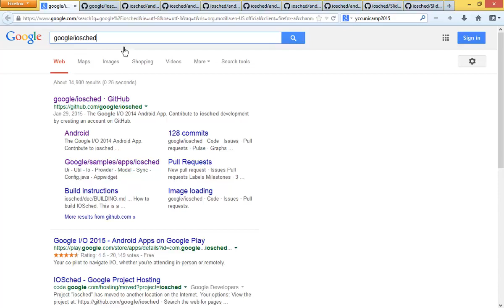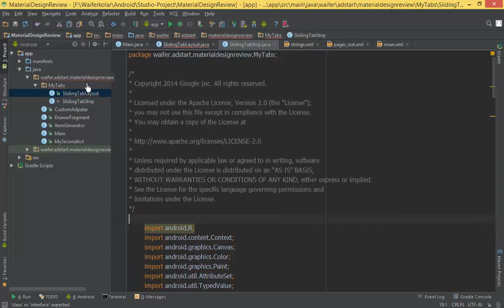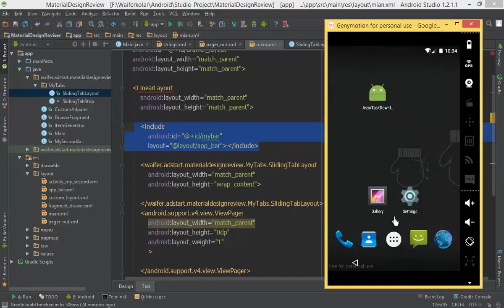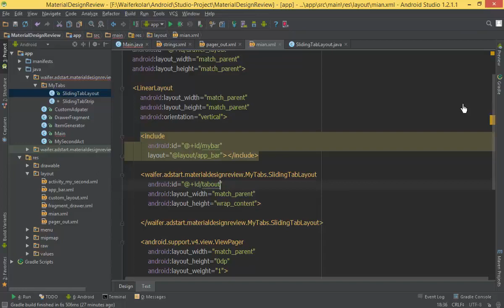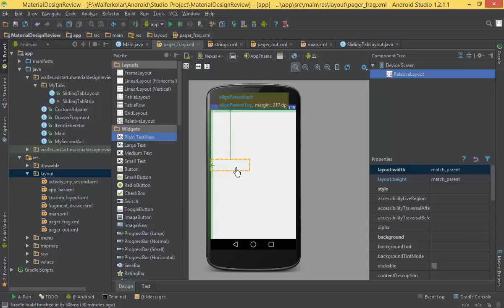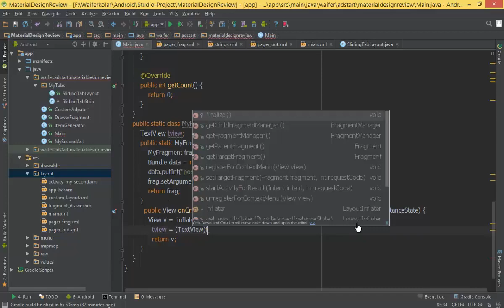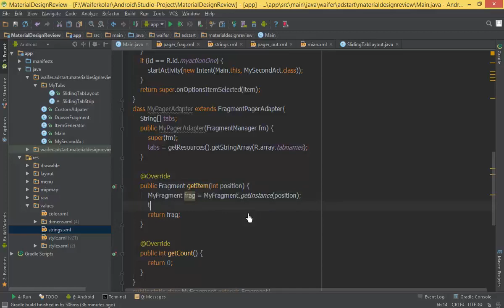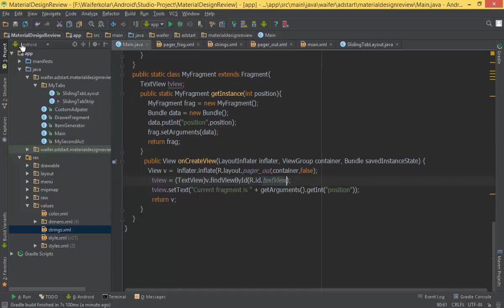217 Material Design 23 SlidingTab 1